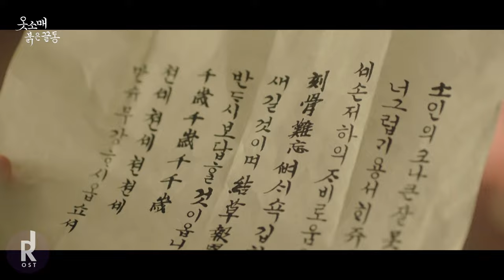Jeong Sewoon (정세운) - My Wonderous Miracle (네가 나의 기적인 것처럼) | The Red Sleeve (옷소매 붉은 끝동) OST PART 3 MV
* English/Thai lyrics are available Turn  on CC to see :)
* UNOFFICIAL MV
เพลงประกอบซีรีส์เกาหลี The Red Sleeve (옷소매 붉은 끝동) 2021

MBC 금토드라마 ‘옷소매 붉은 끝동’ OST PART. 3 [정세운 - 네가 나의 기적인 것처럼]

정세운이 참여한 MBC 금토드라마 [옷소매 붉은 끝동] 세번 째 OST ‘네가 나의 기적인 것처럼’은 팝스타일의 발라드 곡으로, 기적처럼 만나게 된 상대방에게 조심스럽게 마음을 전달하는 마음을 가사로 담아냈다. 부드럽고 감미로운 음색을 가진 가수 정세운이 가창에 참여해주어 극에 몰입도를 더한다.

MBC 금토드라마 '옷소매 붉은 끝동(연출-정지인 감독/극본-정해리 작가)'은 자신이 선택한 삶을 지키고자 한 궁녀(덕임)과 사랑보다 나라가 우선이었던 제왕(이산)의 애절한 궁중 로맨스 펼치는 멜로 사극 드라마이다.

[CREDIT]
Lyrics by 백승재
Composed by 백승재, 손박사
Arranged by 백승재

Vocal by 정세운
Piano by 백승재
Guitars by 최영훈
Bass by 박찬민
Drum by 백승재
Strings by 융스트링
String Arranged & Conducted by 신성진

Recorded by 최자연 @ W SOUND, 오성근 @ T STUDIO, 은강인 @ Warmhall Studio
Digital Edited by 허은숙
Mixed by 마스터키 @ 821Sound
Mastered by 권남우 @ 821Sound Mastering

OST Producer 1601(정승현)
Executive Producer TOON STUDIO
Project Director 윤예슬
Published by DAON COMPANY

Artwork by KUSH